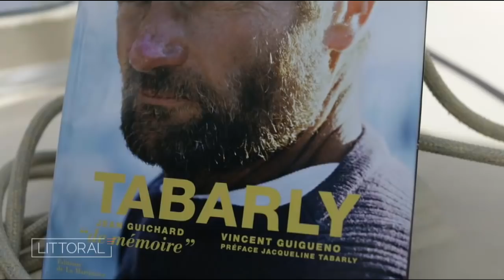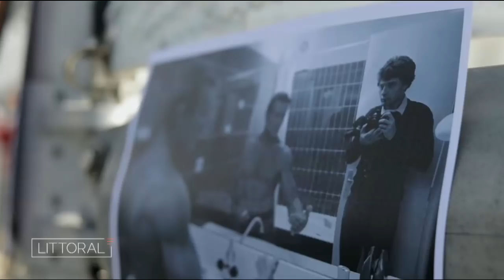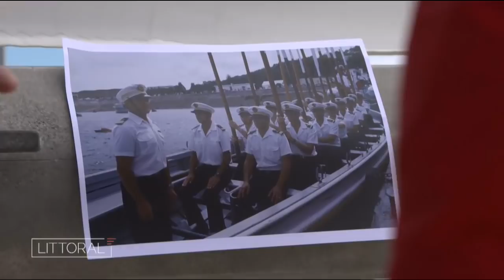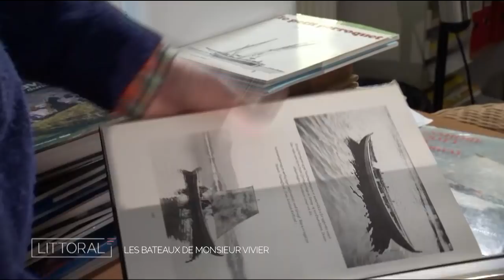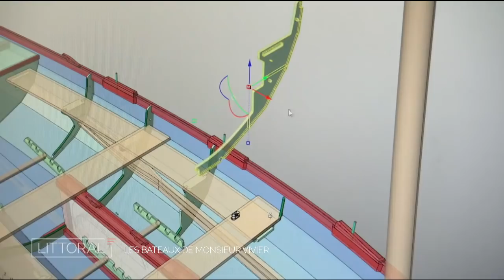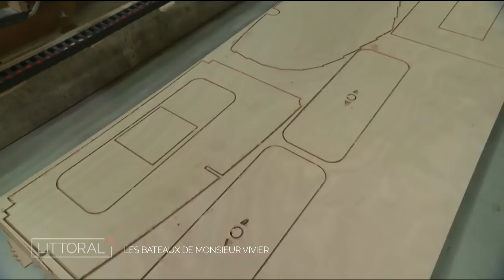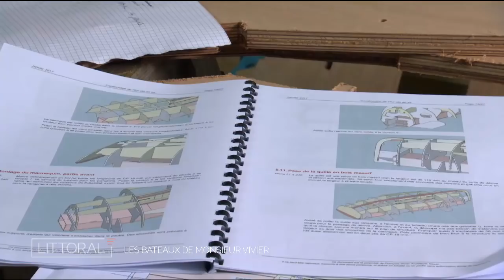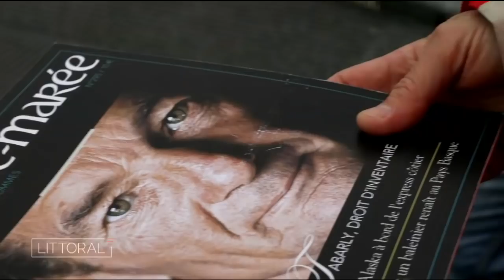Littoral, Hommages sur mer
Il y a 20 ans disparaissait, Eric Tabarly, idole incontestée de plusieurs générations de navigateurs. Durant sa carrière, il a fait preuve d’une ingéniosité architecturale peu commune que l’on peut découvrir à la Cité de la Voile. Autre nom que les amoureux de la voile connaissent bien, c'est François Vivier, il vous propose de construire votre bateau en kit.